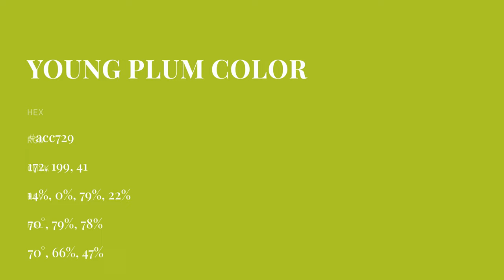Young Plum color acc729 hex color - Green color - Cool color acc729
What color is Young Plum ? acc729 hex color - Green color - Cool color acc729

Hex acc729 Color Code is also known as Young Plum color.

Hex acc729 Color code in RGB color code model is created after adding 67.45% red color, 78.04% green color and 16.08% blue color.
Hex acc729 Color code in CMYK color (process color) code model is generated after subtraction of 13% cyan, 0% magenta, 79% yellow and 21% black.